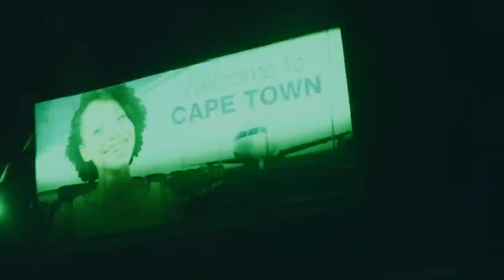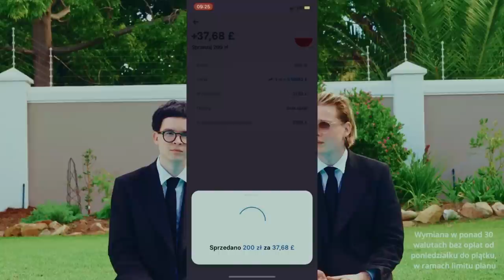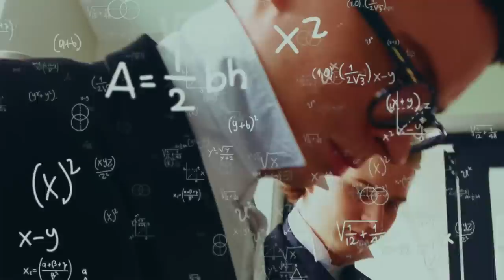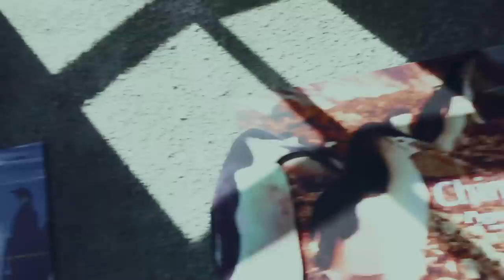POLECIELIŚMY DO RPA! 🌵🌊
Premiera albumu "Pokolenie Końca Świata" 23 czerwca.

Pobierz Revolut za darmo z naszego linku, dokonaj transakcji za minimum 50zł, otrzymaj aż 50 ZŁ cashbacku! (obowiązuje regulamin) i weź udział w konkursie, gdzie do wygrania nasze trzy płyty z autografami. Wystarczy wypełnić zgłoszenie konkursowe, znajdujące się w linku poniżej i odpowiedzieć na pytanie: Która ze wszystkich piosenek Braci Kacperczyk jest najbliższa Twojemu sercu i dlaczego?

Powodzenia

Video by Adam Słaboń @lunaadamslabon